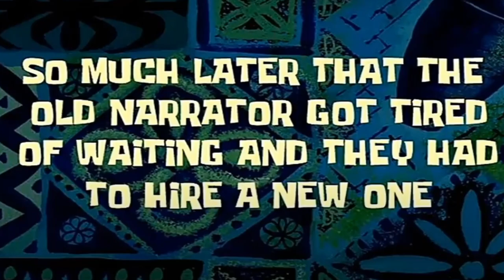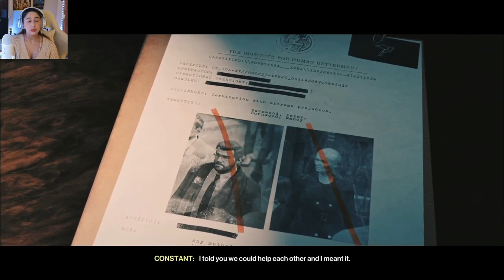NOT GRANDMA!!!! Hitman 3 #2